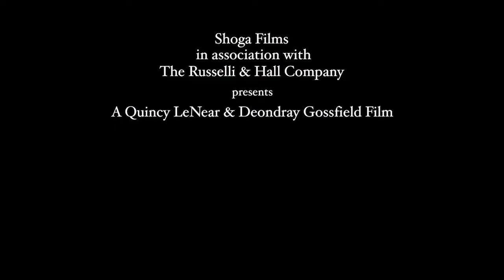Congo Cabaret Trailer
This is a trailer for the short "Congo Cabaret" produced by Shoga Films and directed by Quincy and Deondray Gossfield